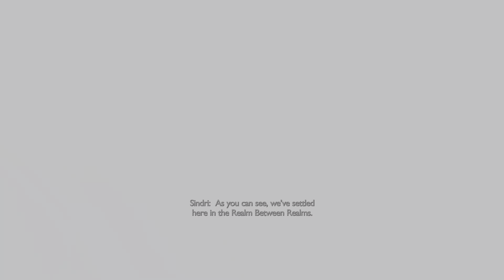Following Atreus God of War Ragnarök NG+ 4K60FPS Part 2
Gamertag
Xbox - ATX609
Playstation  -   ATX609_YT
Hope everyone's having a great day
Streams daily, kind of videos